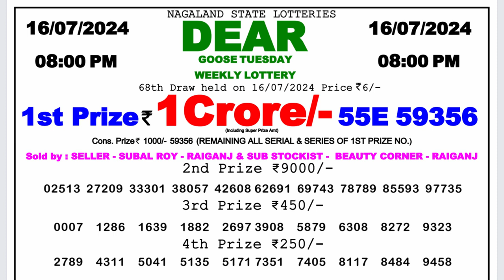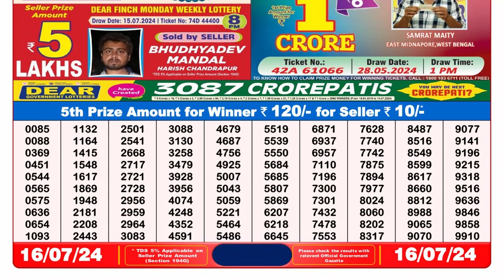Nagaland Lottery Sambad Live 8pm 16.07.24